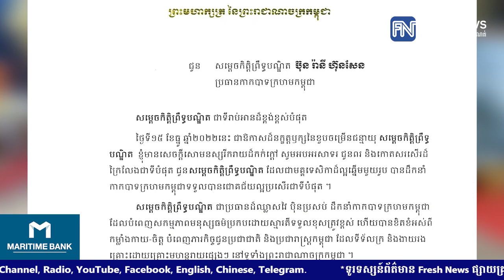ព្រះមហាក្សត្រនៃកម្ពុជា ប្រោសព្រះរាជទានព្រះរាជសារប្រទានពរជ័យ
ព្រះមហាក្សត្រនៃកម្ពុជា ប្រោសព្រះរាជទានព្រះរាជសារប្រទានពរជ័យ និងបាច់ផ្កាស្រស់ល្អ ១កន្ត្រក ជូន សម្តេចកិត្តិព្រឹទ្ធបណ្ឌិត ក្នុងឱកាសថ្ងៃខួបកំណើត
* រាយការណ៍ដោយកញ្ញា ម៉ៅ ស្រីណុច្ស និងកញ្ញា យ៉ង់ សក្គុណា